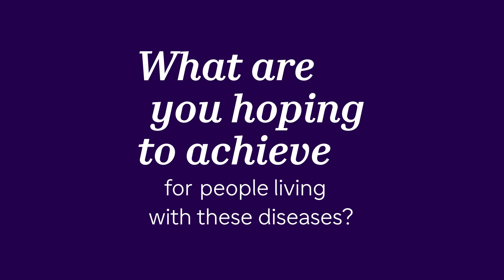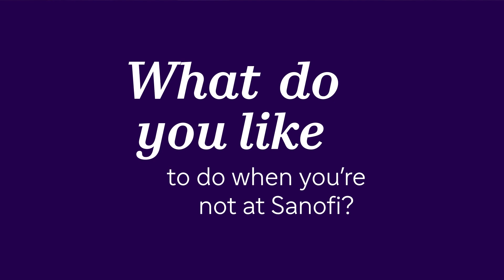Sanofi - Meet Christophe: Behind the Science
As a principal scientist in Sanofi’s genomic medicine unit, Christophe provides an inside look at his typical day in the lab. Hear about the research he’s leading to unlock potential new medicines for people living with rare blood disorders and liver disease.